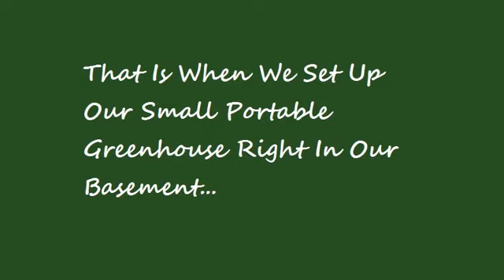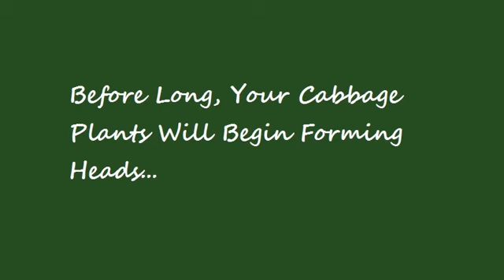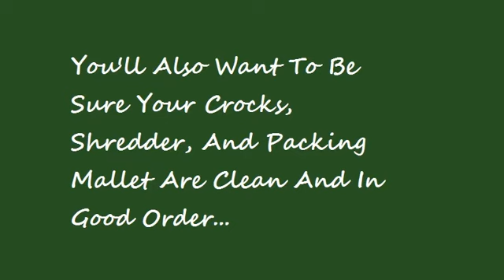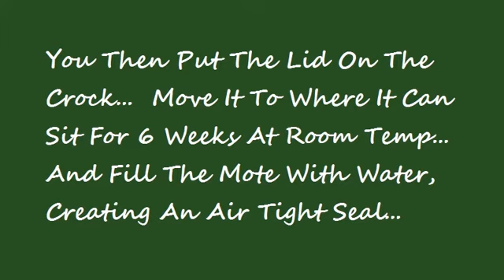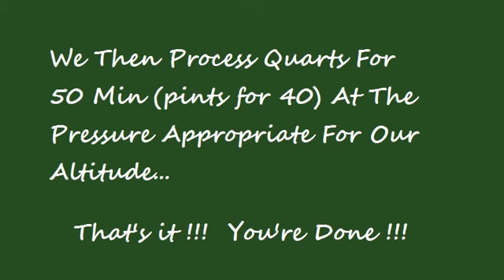Sauerkraut - Canning and Fermenting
Fermenting and canning homemade sauerkraut are homestead food preservation skills that help preserve your cabbage harvest.  Basically, the cabbage is shredded / chopped into a crock, salt and water are added, and stones / weight hold it down while its aged / fermented.  Special troughs and lids prevent it from being exposed to oxygen without the need to burp (venting) it, which retards mold growth.  Once the fermentation process is complete, it can be used fresh, canned, or saved by storing in a freezer (freezing).

Our ceramic crocks were glazed using a lead free glaze.

Sauerkraut can also be made bavarian style with caroway seeds, which is how we like it - on hot brats - with mustard.

If you have any questions about fermenting or canning sauerkraut, please come find us on our Facebook page:

I made this video using YouTube Editor.